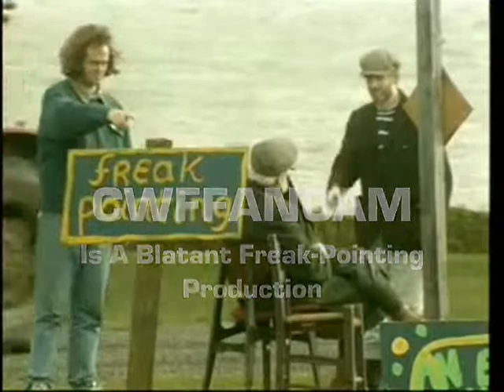CWFFANCAM Presents Jimmy Harris Birthday Scrapyard dog vs The Boogie Woogie Man Rob Mcbride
The Scrapyard Dog Chaalenges The Boogie Woogie man to a fight !